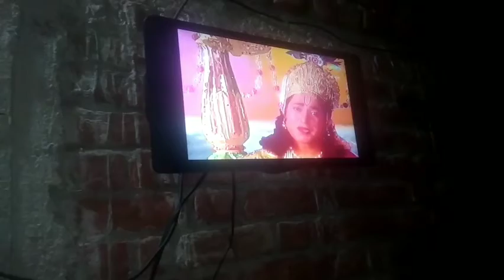कैमरा छुपा के संतोष भाई के साथ gupsap 😂😊😁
hi dosto mera naam sunil hai! और मे डेली VLOG लाता रहूँगा!! PLZ आप लोग सपोर्ट जरूर करें!!